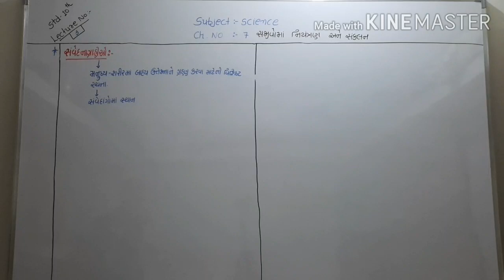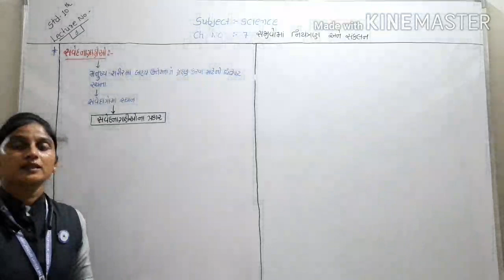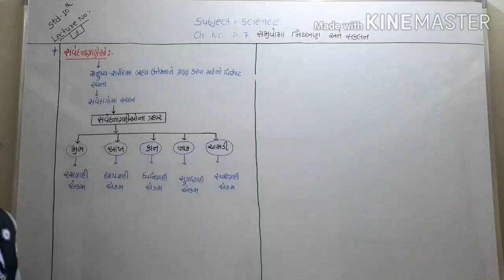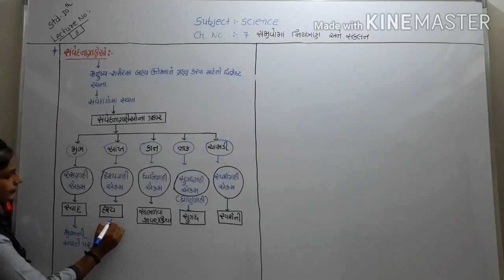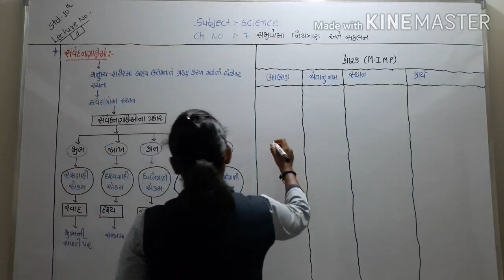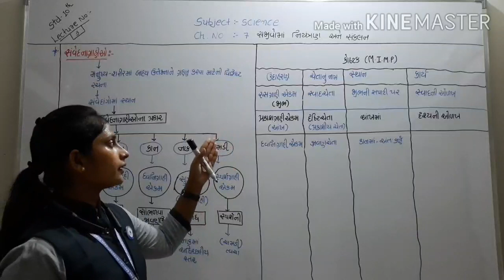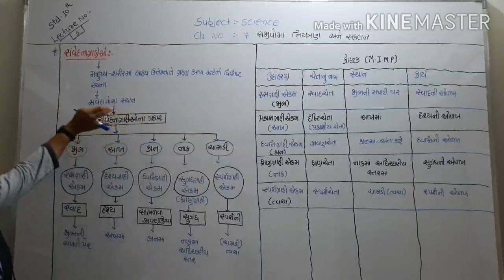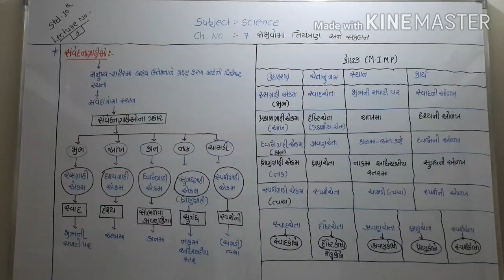GUJ MED STD 10 SCIENCE CH NO 7સજીવોમાં નિયંત્રણ અને સંકલનLECTURE NO 3HETAL PATEL